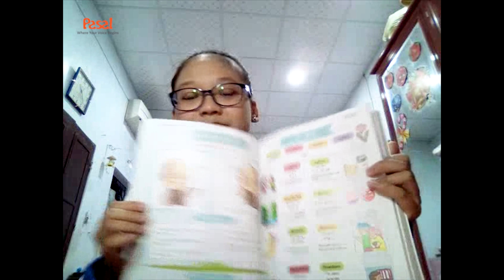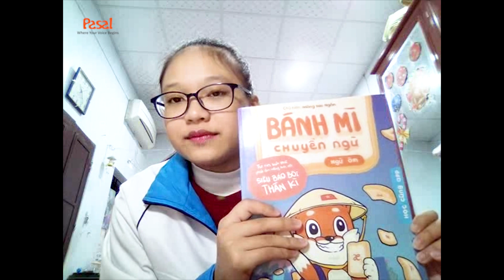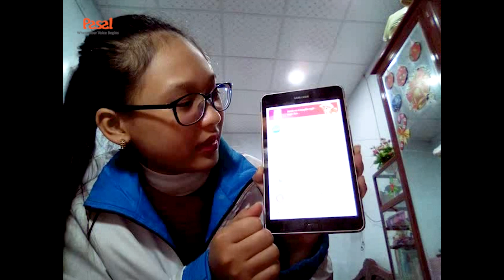Fan cứng Doraemon BẤT NGỜ nhận bảo bối THẦN KÌ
Cô bạn Bảo Ngọc vui mừng nhận được món bảo bối thần kì tưởng chỉ có trong truyện tranh.

🔥 HOT: MUA SÁCH ĐƯỢC TẶNG COMBO KHỦNG  😍
🍞 SÁCH BÁNH MÌ NGỮ ÂM - Gói trọn phương pháp học phát âm tiếng Anh Pronunciation Workshop độc quyền tại Pasal trị giá #350.000đ
🎁 TẶNG MIỄN PHÍ 5 GIẢI PHÁP GIÚP BẠN TỰ HỌC TIẾNG ANH

1️⃣. Tài khoản app để học kèm sách trọn đời trị giá 860.000đ

2️⃣. Bài test kiểm tra trình độ tiếng Anh trị giá 150.000đ.

3️⃣. 3 buổi huấn luyện online 1- 1 cùng huấn luyện viên Pasal trị giá 600.000đ

4️⃣. Bộ bí kíp 10 quy tắc phát âm hoàn hảo Paul Gruber

5️⃣. Được tham gia cộng đồng Học viên Bánh Mì Chuyển Ngữ để cùng nhau tiến bộ. Được hướng dẫn học qua livestream và đội ngũ giảng viên giải đáp thắc mắc thường xuyên trong khi sử dụng sách.